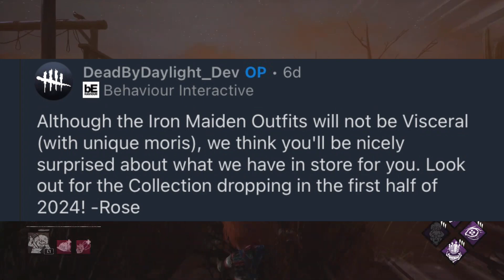Dead By Daylight - Metal Collabs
Iron Maiden and Slipknot cosmetics are coming to Dead By Daylight sometime in early 2024! I talk about this upcoming collab as well as some ideas for other possible metal bands like Megadeth, GWAR, and more!